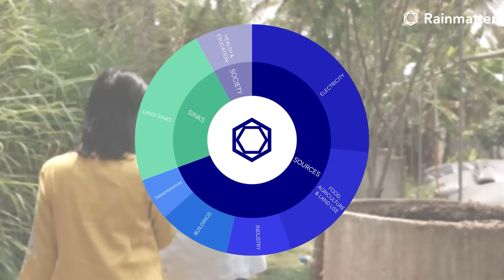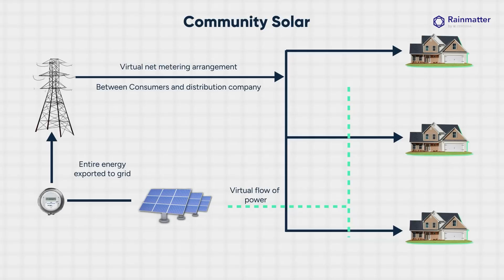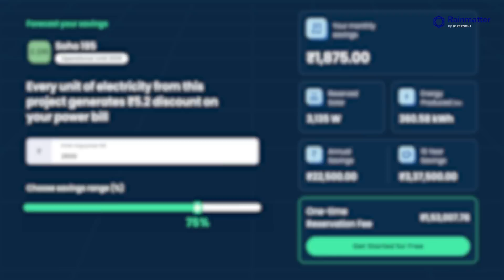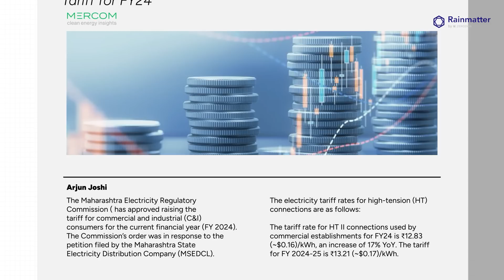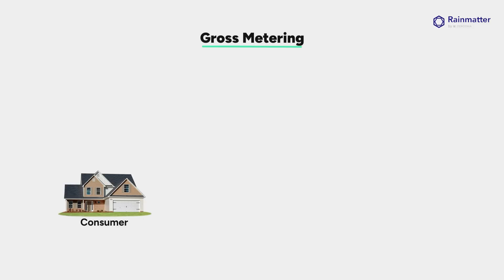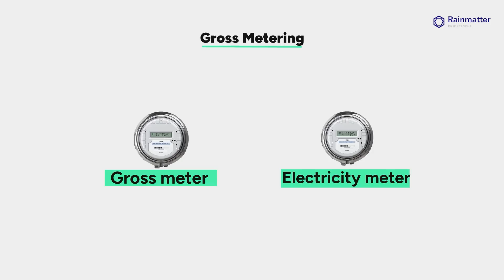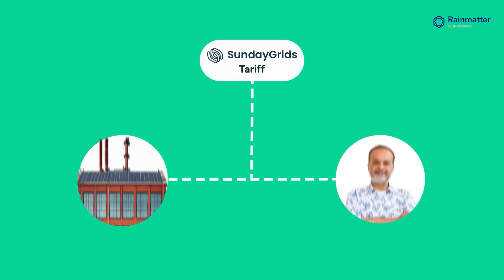Community Solar might be the solution India is missing | Ft. SundayGrids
The irony of solar is that the people who ‘get’ it, don’t get enough sun. They either don’t own their house or their home is an apartment in a city. Most likely, they have neither…that is, they are likely to be tenants in a high-rise apartment block, which has a balcony or access to the rooftop.

Two engineering graduates were ruing exactly this problem when they asked why solar couldn’t be in the cloud. And as many other founders who tried to solve a pain point they had faced, they roped in a third friend and went about doing just that.

Join us as we discuss on another aspect of Solar power with the founders of SundayGrids on The Climate Conversations.

Guests:
Mathew Samuel, Co-founder at SundayGrids

Host:
Hansi Mehrotra, CFA

Chapters:
00:00 Problems of Solar
02:08 Community Solar
05:40 Digital/Virtual Solar
06:27 Gross/Net Metering
08:29 Offset against other bills